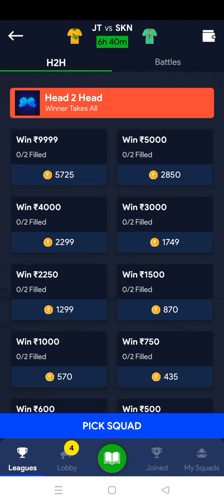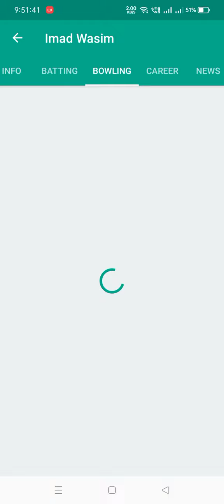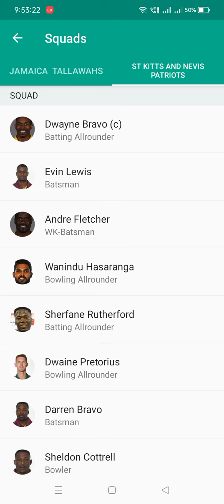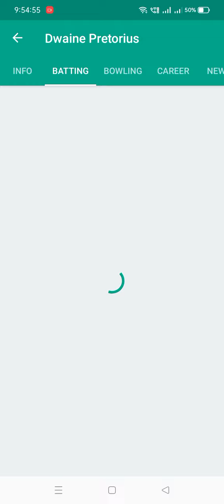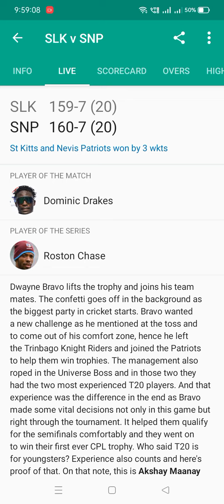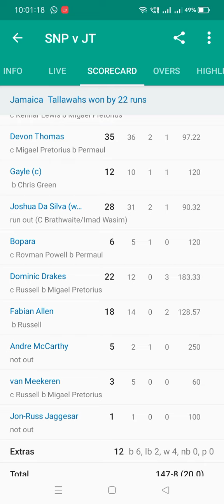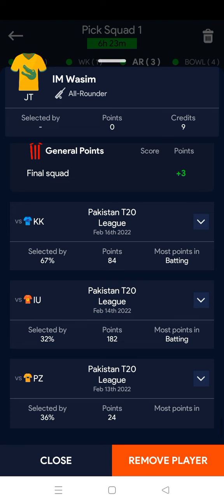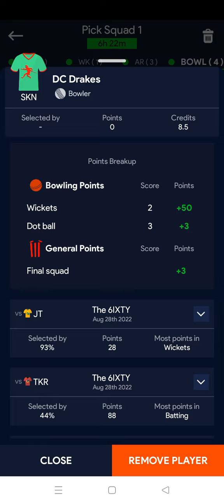Caribbean T20 JT VS SKN#leaguex